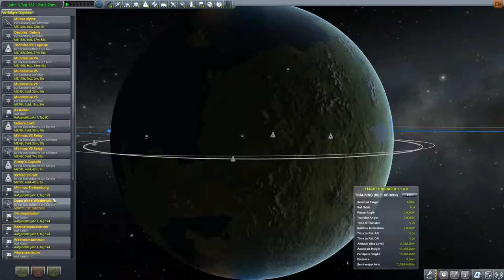Kerbal Space Program Let's play II Folge 183 Deutsch